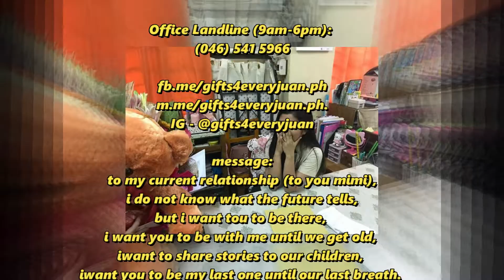PERFECT SCORE NA TALAGA SI SIR KAY MAM🥰🎁😊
WATCH THE VIDEO as gifts4everyjuan 🎁 presents GIFTOFLOVEANDHOPE 🎁❤️” a SURPRISE DELIVERY series in PASIG CITY !🎥
OST: Gifts4everyjuan

Gusto mo rin bang sorpresahin ang iyong loved one sa Pinas😆? We can help you make it possible!

FROM: Edgar L. Agustin
SAUDI ARABIA 🇸🇦
TO: Vanessa V. Araneta
PASIG CITY

🥰WOMEN'S CUSTOMIZED PACKAGE :
PAGKAGE #3~ DARLING
💐Imported assorted flowers
💐🍫BOUQUET OF ASSORTED CHOCOLATE
🎂GOLDILOCKS CAKE
💌FREE Greeting card & candle
🌟ADDITIONAL
🧸Bear 3ft BROWN

Gifts4everyjuan would like to thank our dear clients for sharing your love with us. We appreciate your trust & support. 😍

Gifts4everyJUAN🎁 is your TRUSTED & RELIABLE personal delivery services that can help you make your loved ones’ Birthdays, Anniversaries, Christmas & other important events extra special. We also offer AFFORDABLE & QUALITY PRODUCTS that you can choose from.

We will deliver your message, flowers, cakes, bears, chocolates plus any gifts available in our shop sealed with love to your loved ones back home.📱⌚️👕🛍🎂💐🌹 PLUS, you’ll have a quality video on how they received it from us. 📸🎥

HOW?!

📱m.me/gifts4everyjuan.ph.